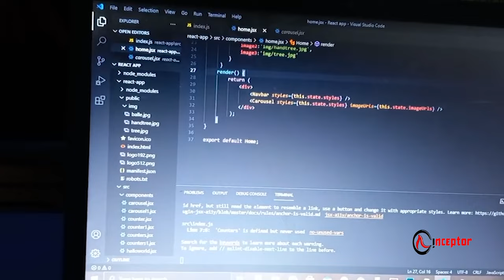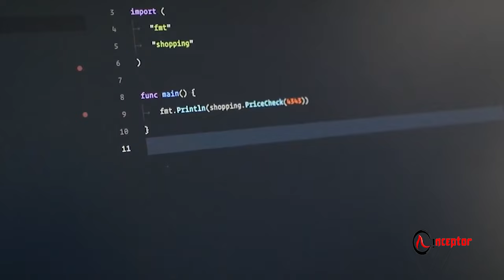Best WEB & SOFTWARE Development Training college offering 100% PRACTICAL Training in Kenya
TOP Software Development Training in Nairobi Kenya- Inceptor Institute of Technology

This is a 100% practical Software Development Training in Kenya where students learn the process of creating software using development tools such as version control system; issue tracking tool, slack etc and modern programming languages which includes Python, JavaScript, PHP, Java and MySQL Data base.